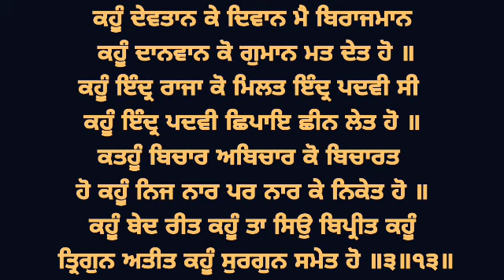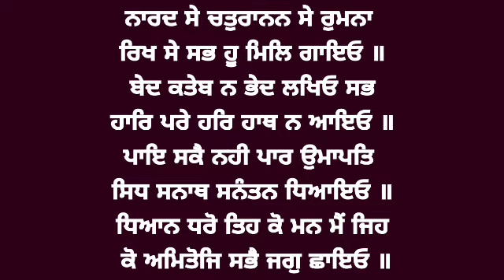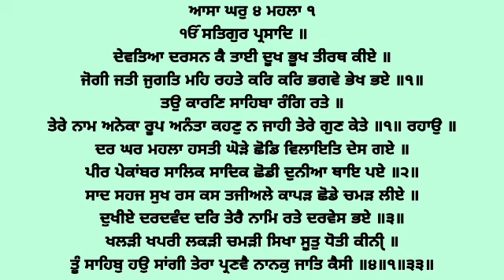Devteya Darsan Ke Tayi Dookh Bhookh Teerath Kiye - Bhai Gurmail Singh Ji Hazoori Ragi Amritsar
Tere Naam Aneka Roop Ananta